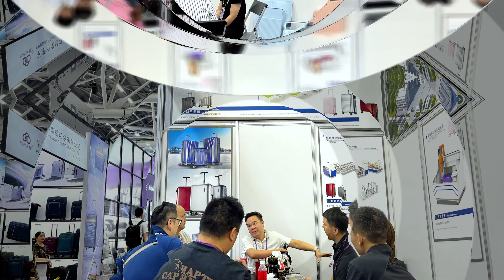RBT MACHINERY in Canton fair 2023 for luggage production machine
Hello everyone，this is RBT MACHINERY , an intelligent equipment integrated solution provider from 1994 integrating R& D, manufacturing, sales and technical services.
--RBT MACHINERY has specialized in Intelligent Luggage making machine industry for many years.
--Our extruder sheet machine,luggage Vacuum Forming Machine, CNC cutting machine and so on.  can bring your luggage production higher efficiency
--we have passed CE, ISO9001:2008 Certificates and have the whole running system, including design, development, production, installation, service.
--We corporate with global famous luggage manufactory such as Samsonite, Crown，VIP and so on